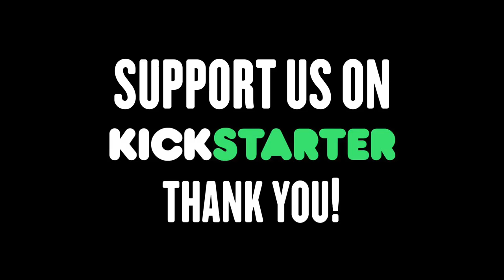Meet the Crew: George Field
Meet George, our locations manager!

'Bloodbath' is a murder-mystery comedy. After a night of hardcore partying, three friends discover a dead body in their bath, and must work to find the person responsible for the murder...